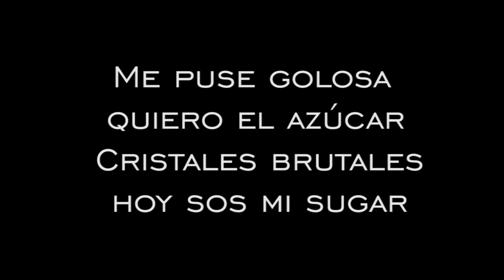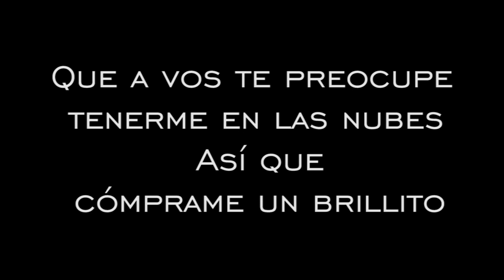Lali - Cómprame un Brishito Letra